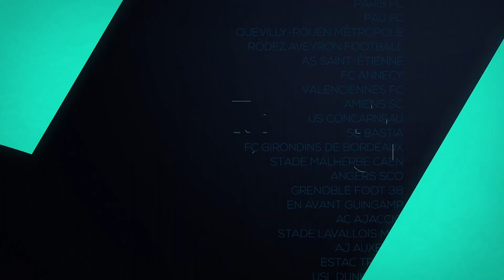Ligue 2 BKT TV Opening/Intro 2023/24